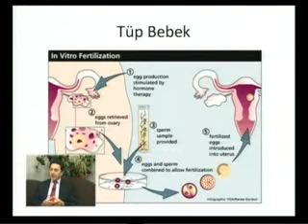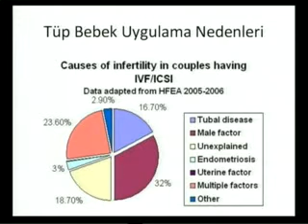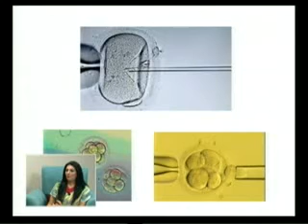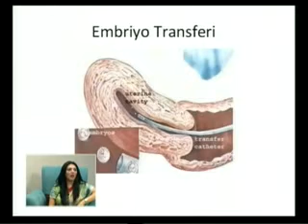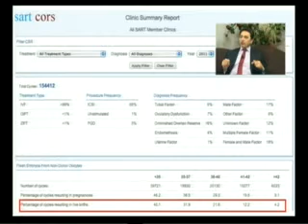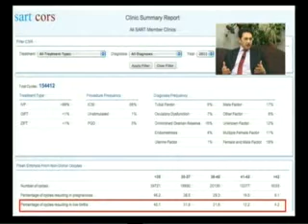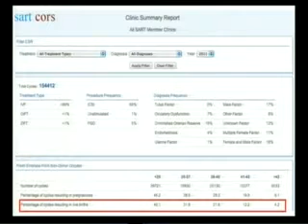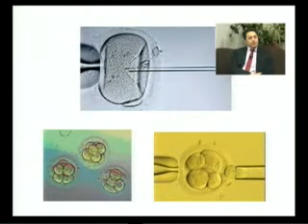03.12.2013 Bu Sabah Sağlık - Prof.Dr. Tevfik GÜVENAL (2)